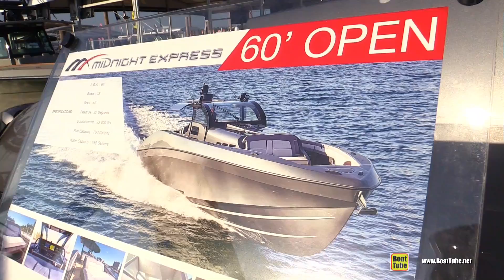2019 Midnight Express 60 Open Center Console Boat - Walkthrough - 2019 Miami Boat Show